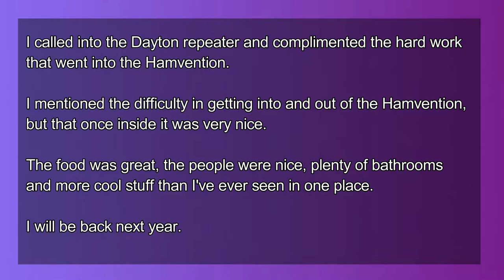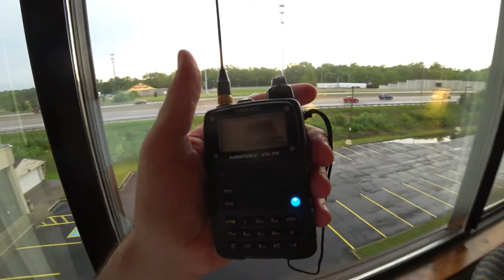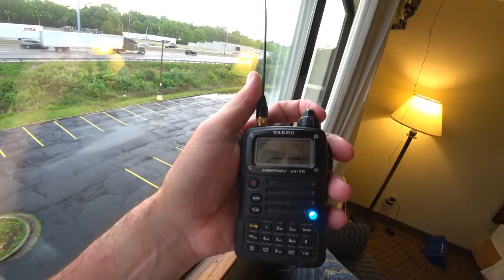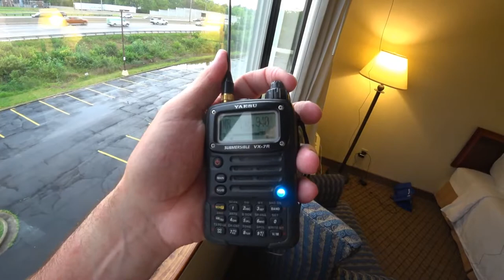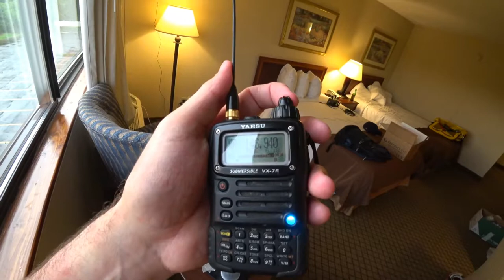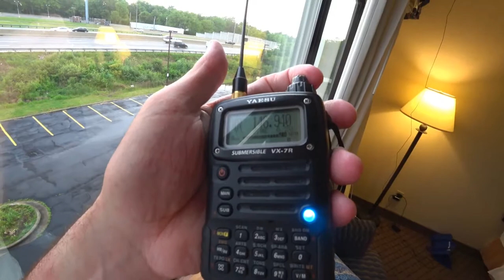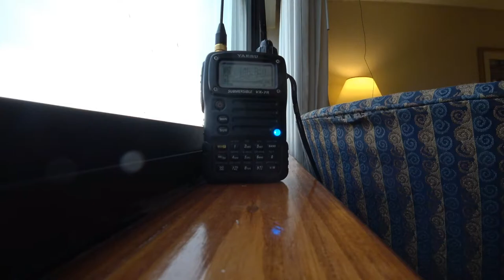Dayton Hamfest 2017 Review Listening on Repeater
🔥 Foldup Camp Table
Hamvention held May 19, 20 and 21, 2017 at the Greene County Fairgrounds and Expo Center.

The entire staff of Hamvention volunteers is working hard behind the scenes to make 2017 a year to remember as we complete the transition from the old Hara Arena location to Hamvention’s new home at the Greene County Fairgrounds and Exposition Center.

For many years it has been the world\’s largest amateur radio gathering, attracting hams from throughout the globe.About 1950, John Willig, W8ACE, had asked the Dayton Amateur Radio Association to sponsor a HAM Convention but was turned down. John wanted to have a quality affair. Speakers and prizes would be a drawing point. John finally found a champion in Frank Schwab, W8YCP (W8OK), the newly elected president of the club. A meeting was held and the DARA Board allocated $100 to get started.

The first organizational meeting was held in January 1952.The Southwestern Ohio Ham-vention was born. The first committee consisted of: John Willig, W8ACE, General Chairman Al Dinsmore, W8AUN, Arrangements Bob Siff, W8QDI (K4AMG), Prizes and Exhibits Frank Schwab, W8YCP (W8OK), Publicity Bob Montgomery, W8CUJ, Finance Clem Wolford, W8ENH, Program Ellie Haburton, W8GJP (W4ZVW), Women\’s Committee. The next year the name became “Dayton Hamvention®” and was registered as a trademark.April was determined to be the best time but the Biltmore Hotel, in downtown Dayton was booked. March 22 was the chosen date, causing a short lead time. How far did $100 go? Not far! A 12″ TV was raffled off to help raise funds. The FCC agreed to give license exams and Phil Rand, W1BDM, a pioneer in TVI elimination was on the program.

First prize, a Collins 75A2, was purchased locally.Hoping for 300 visitors, the committee was amazed that over 600 showed up!

There were 7 exhibitors and 6 forums. The ladies program was successful with a luncheon at the Biltmore and a trip to a local TV station. In 1955 the Awards Program began with the “Amateur of the Year.” The Flea Market has grown from 200 to more than 2000 spaces. In 1964 the Hamvention® moved to Hara Arena.

Shuttle buses and handicapped parking were added in 1969. In 1973 it became a 2 day event with Sundays added in 1974. The program has grown to a “Souvenir Program” and in 1976.

The growth of the Dayton Hamvention can be attributed to caring, energetic people who enjoy being on a winning team.